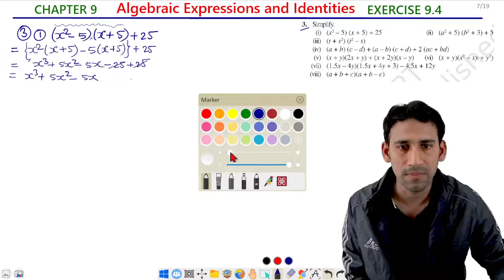Q - 3 , Exercise 9.4 – Class 8 | Chapter - 9 NCERT Solution | Algebraic Expressions And Identities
Welcome To,
UJJWAL MATHS
(A brand channel for the Study Of Maths)
Among all the other channels on YouTube, UJJWAL MATHS is the leading channel dedicated Conceptual Learning Of Maths.
We are trying our best to make Maths easier for students.

Subject: Maths Class 10th

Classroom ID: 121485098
Subject: Maths Class 9th

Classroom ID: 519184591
Subject: Maths Class 8th

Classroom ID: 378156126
Subject: Maths Class 7th